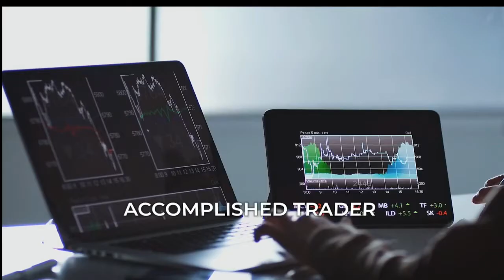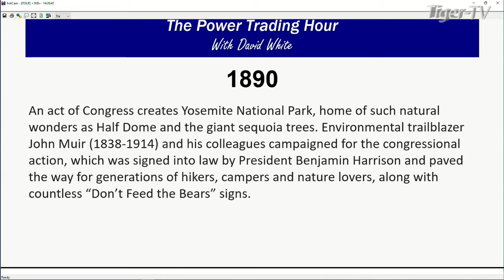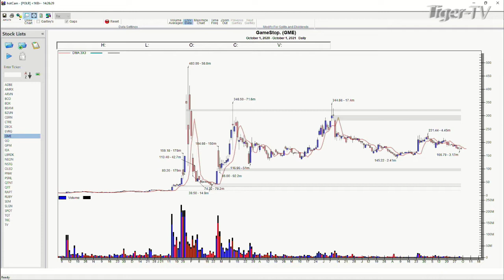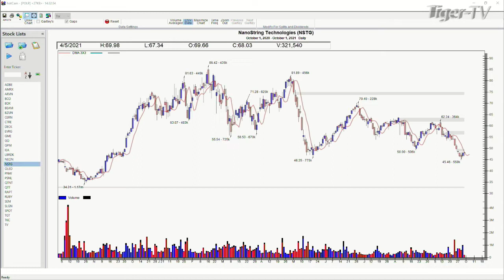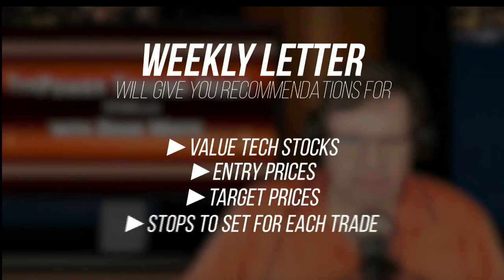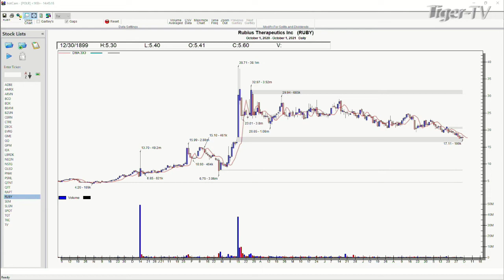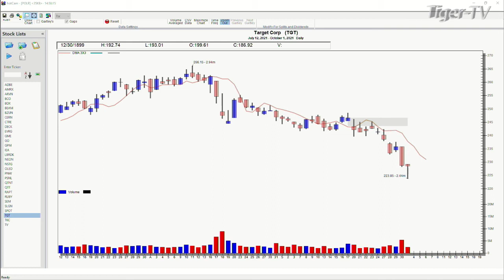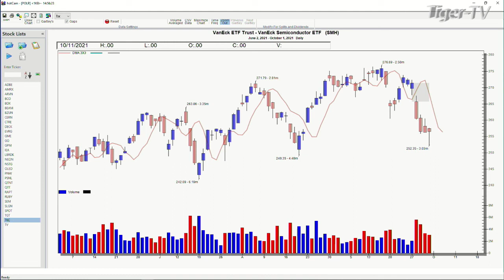October 1st, Power Trading Hour with David White on TFNN - 2021